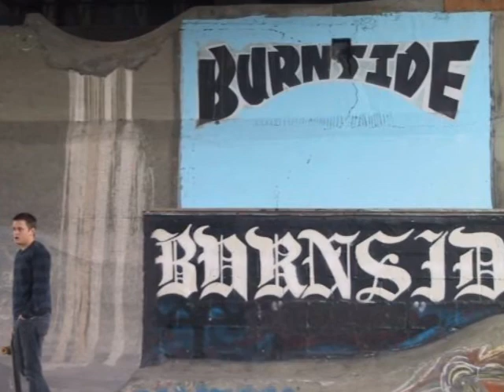Friday Night Studio Sessions